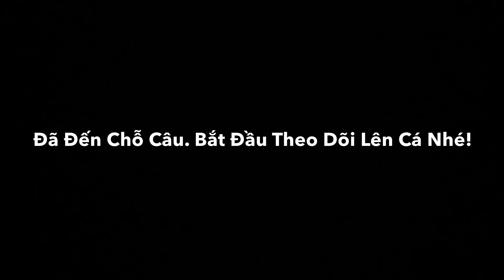Biệt Đội Săn Cá #2 Một Ngày Câu Cá Trên Ghe Vũng Rô Phú Yên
Mình Tên Thanh ở Thị Trấn Hòa Vinh Khu Phố 3 Quán Cháo Vịt MỚI.
Mình cần lập team câu cá biển
Anh em vui vẻ, nhiệt tình quan trọng là cùng sở thích đam mê Câu cá.
Mình có quen ông chủ thuyền. câu rê, ra đảo hòn nưa, câu mực 1 chuyến 500k từ sáng đến chiều, tiền thuê thuyền sẽ chia đều trong nhóm đi câu.
Đồ câu, mồi câu, phích đựng cá tự chuẩn bị và đem theo đồ ăn, nước uống để ăn trưa tại câu chiều tầm 3h or 4h mới vào bờ.
5h sáng tập trung tại nhà mình nhé.
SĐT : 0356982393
Hello Chúc Mọi Người Xem Video Vui Vẻ
Kênh Nôi Dung :
- Câu Cá Biển Tại Vũng Rô - Phú Yên
-Ẩm Thực Biển Các Lại Cá Mú , Cá Hồng, Tôm Hùng...
- Khám Khá Biển Và Các Hòn Đảo Ở Phú Yên
* Chuyên Bán Các Loại Hải Sản Biển Ốc, Sò ...

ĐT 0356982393